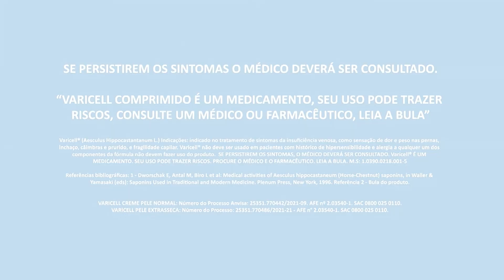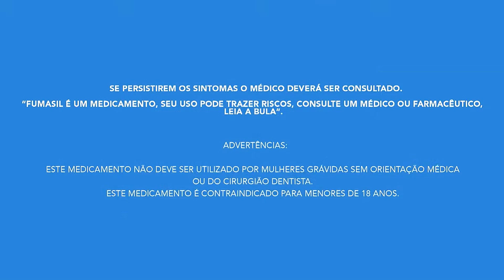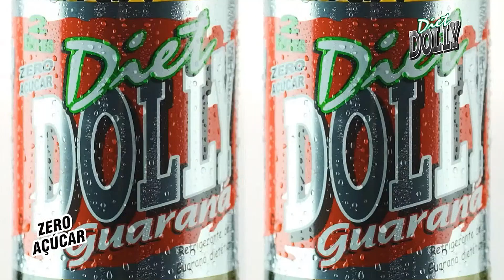Teleton - Intervalo Comercial 09/11/2024 (1)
Domingo Legal
EMS - Caladryl
Hellmann's
Varicell
TeleSena
Imecap Hair
PagBank
Repoflor
Especial Kit Felicidade
Fumasil
Dolly Guaraná
Governo federal - Pé de Meia
Movida
Hair Spray
Galbani
Arena SBT

11 de novembro de 2024

Passou, mas nós escolhemos as memórias que vão nos acompanhar para sempre!